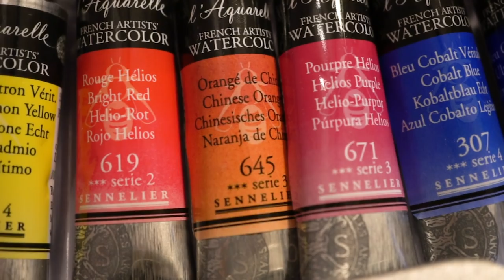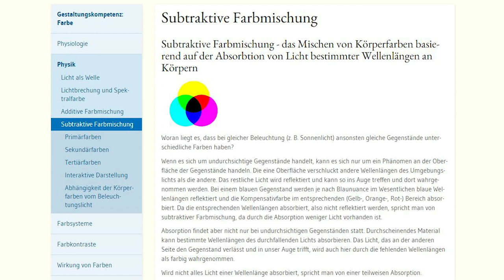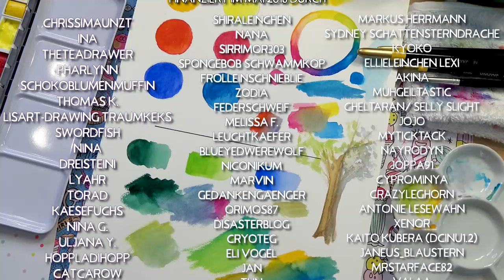Sennelier Aquarell HAUL & Farbenlehre 🎨 Mischen für Anfänger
Awesome Sennelier Aquarell HAUL & Farbenlehre / Mischen für Anfänger! Mission im Possible? Definitiv nein.
Nach diesem Video seid ihr bestens vorbereitet jede noch so schwierige Farbsituation zu meistern. Farbenräder, Farbenlehre, Mischen, Probieren, Üben. Mit Primärfarben, Sekundärfarben und Tertiärfarben.

📌Arteza Aquarellblock
📌 Mein Schneidebrett
(auf der Oberfläche bleibt nichts haften, also ACHTUNG wer mit Klebestreifen arbeitet, nutze das halt auch für Acryl)
+ Ein Euro Handtuch
+ Einmachgläser Wassergläser

Dies (📌) sind alles Reflinks, das bedeutet ich durch euch bekomme Prozente vom Kaufpreis, solltet ihr darüber bestellen. Ihr habt dadurch keinerlei Nachteile.